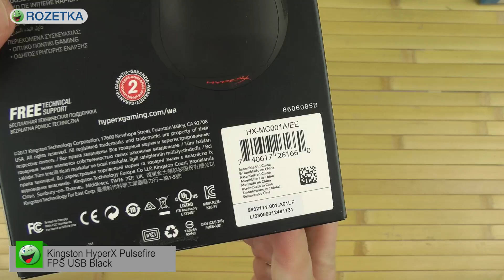Распаковка Kingston HyperX Pulsefire FPS USB Black